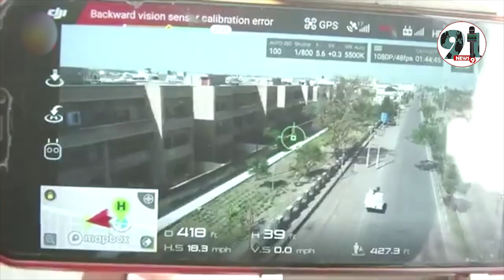जैश के आतंकी कर रहे आजीत डोभाल को मारने की साजिश? बढ़ाई गई NSA की सुरक्षा